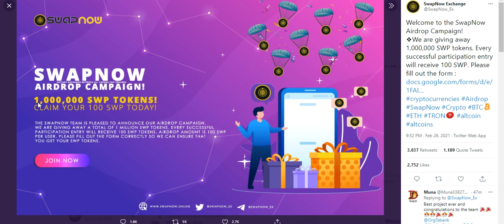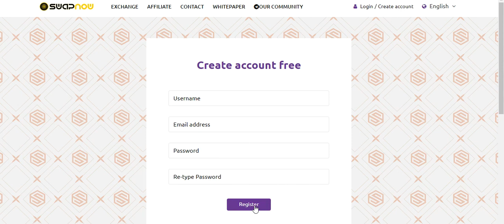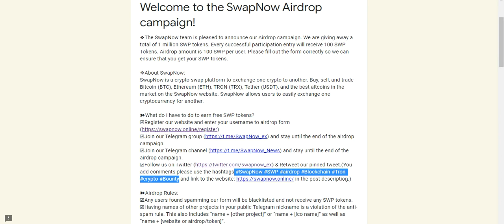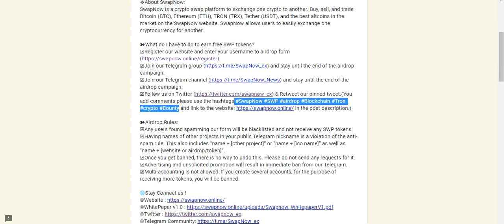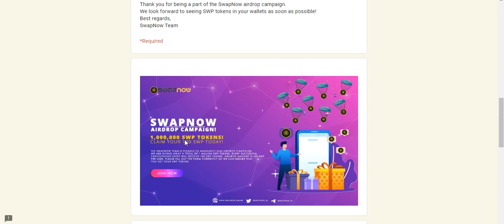SwapNow Exchange AirDrop Earn To 100 SWP Tokens Free